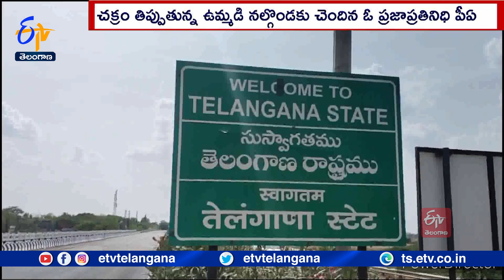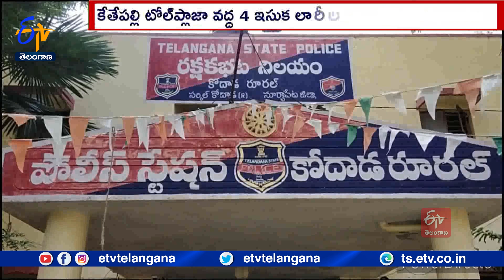Sand Mafia in State | రాష్ట్రంలో జోరుగా ఇసుక మాఫియా దందా | 15లారీలను అడ్డుకున్నTS-MDC అధికారులు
రాష్ట్రంలో ఇసుక మాఫియా దందా జోరుగా సాగుతోంది. కోదాడ వద్ద 15 లారీలను అడ్డుకున్న TS-M.D.C అధికారులను నెట్టేసిన ఇసుక మాఫియా...హైదరాబాద్ దిశగా వాహనాలను తరలించింది. డయల్ 100కి ఫోన్ చేసినా...పోలీసుల స్పందన లేదని...TS-M.D.C అధికారులు తెలిపారు. చివరకు ఉన్నతాధికారుల జోక్యంతో ఆరు లారీలపై కేసులు నమోదుచేసినట్లు తెలిపారు. ఈ ఇసుక దందాలో...ఉమ్మడి నల్గొండ జిల్లాకు చెందిన ఓ ప్రజాప్రతినిధి P.A... చక్రం తిప్పుతున్నట్లు తెలుస్తోంది